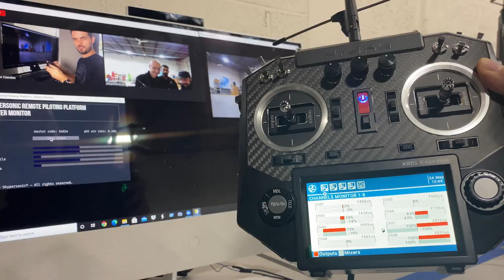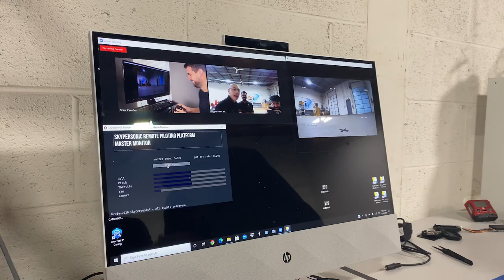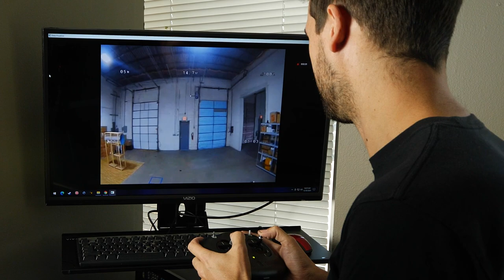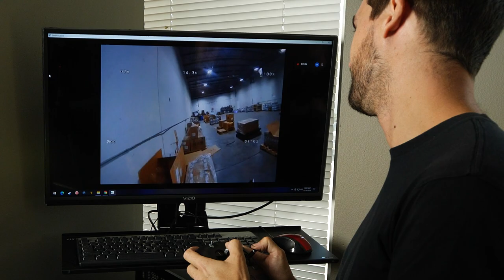Flying a Drone from 1,200 MILES Away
Special thanks to Skypersonic for making this episode possible!

Overjoyed
By: Lakey Inspired

Jack N Smoke
By: Brightside Studio

A Dubstep Race
By: Razmataz Sound